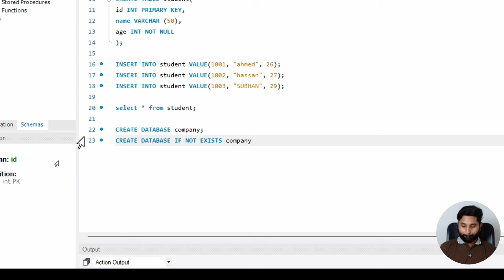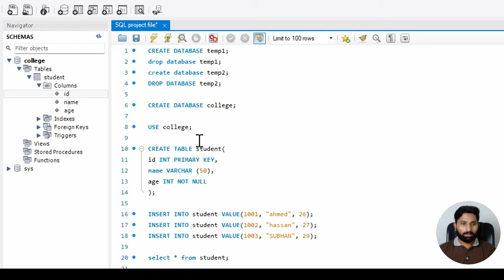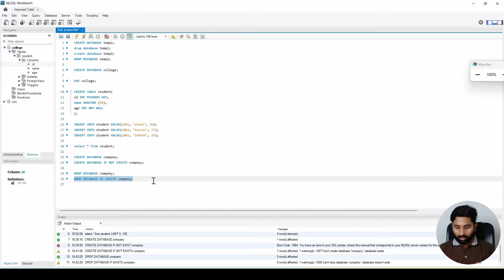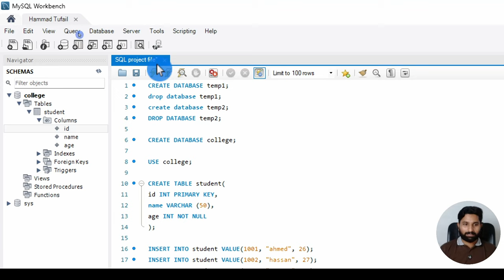My SQL Series | Lec # 10 | Database related quires in SQL in URDU/HINDI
Video Description:
This video dives into essential database-related queries in SQL, focusing on how to interact with, manage, and manipulate data in a database. From retrieving data with SELECT to modifying it with UPDATE, DELETE, and INSERT commands, we’ll cover the most common queries you’ll use to work with databases effectively. Join us to learn practical examples and tips that will help you build a solid foundation in SQL queries!

7. Python for Data Analytics and Data Science
1. The whole python ka chilla for data science (Free main) is at this
8. R programming:
1.
9. Bonus Complete Course on AI and Data Science:
1. Six months AI and Data Science Mentorship program is uploaded